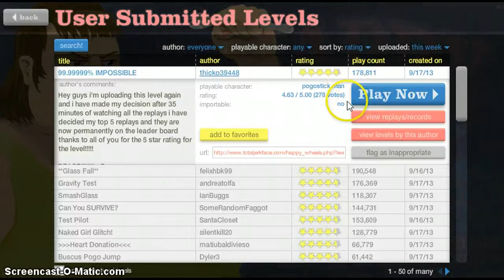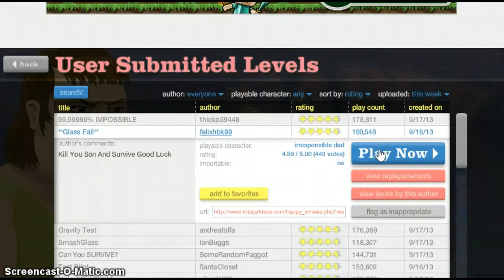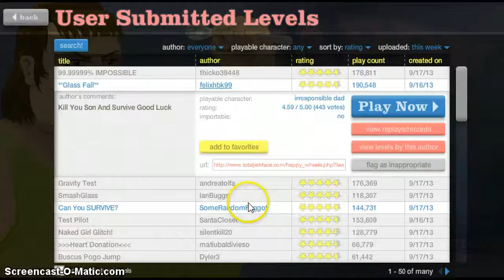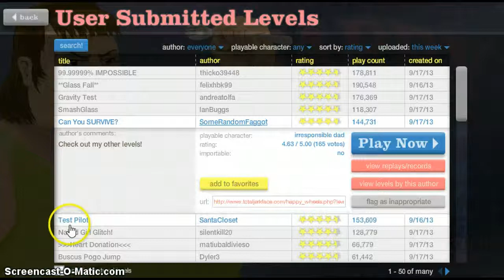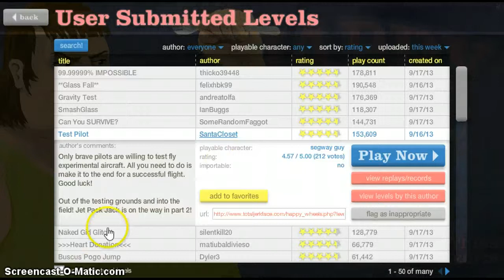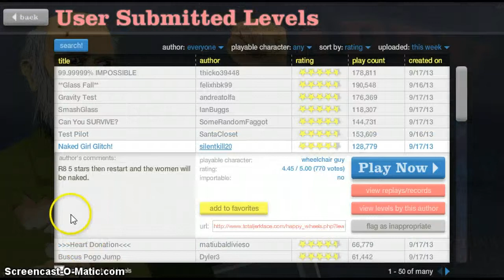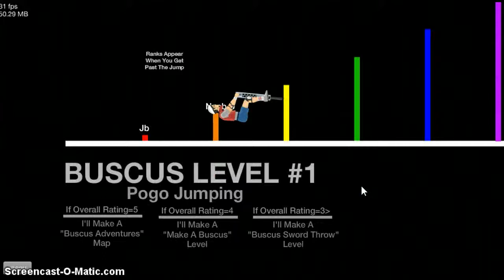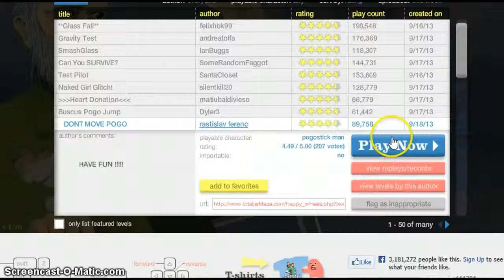Happy wheels #1 big daddy